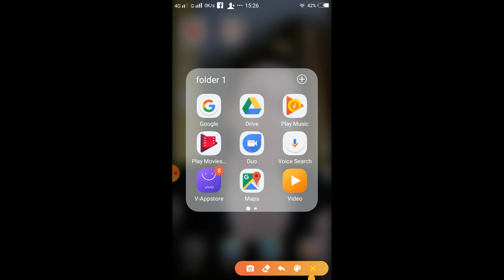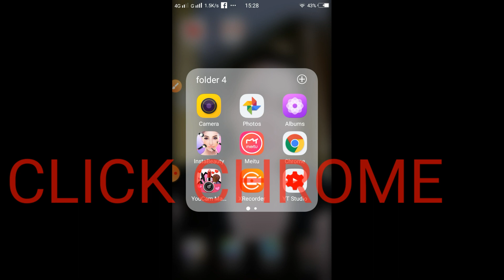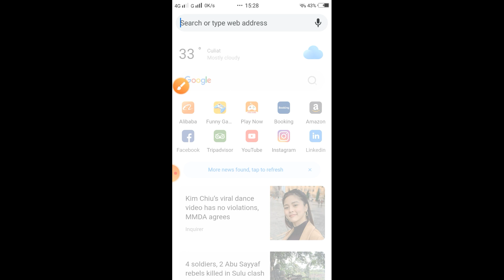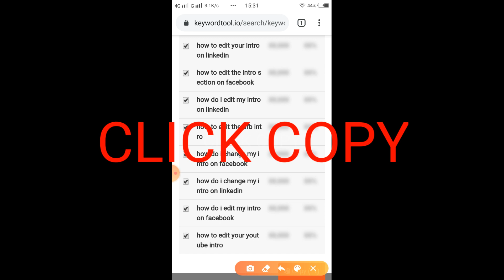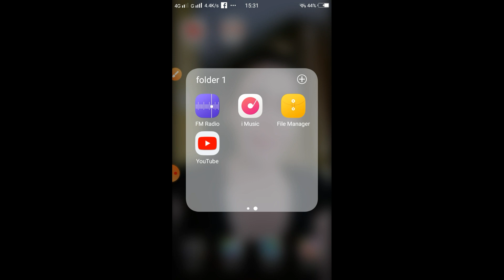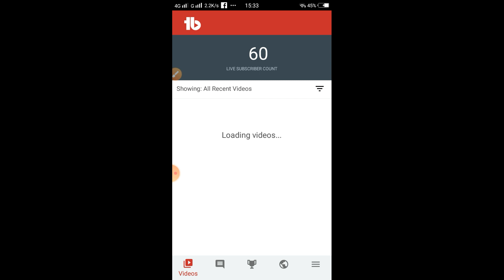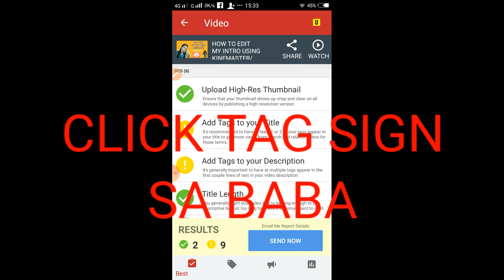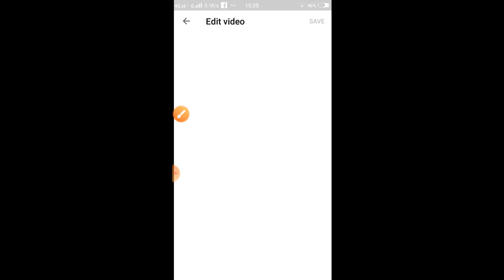HOW TO ADD TAGS ON YOUR VIDEO/TAGALOG TUTORIAL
Hello mga ka viewers,welcome to my channel,musta na po kayo?itong video ko po ay isa lamang sa mga pwede niyo po maging guide para rin maging reserchable din po ang inyong mga video Ina ina upload.Kailangan din po ma verify ang mga accounts niyo k youtube meron po akong video dito lang po ang link click niyo lang po.Sa mga bago palang po sa aking channel wag po kalimutan magsubscribe at isabay niyo na rin i click ang bell button pRa maging updted po kayo sa aking mga videos na i Upload,so hanggang sa muli ito po si JHO B na nagiiwan sa inyo ng pasasalamat sa mga nanunuod po ng aking mga videos.THANK YOU PO AND GOD BLESS YOU ALL.

how to add tags on your youtube video
how to put tags on your youtube video
how to add tags in your youtube video
how do you put tags on your youtube videos